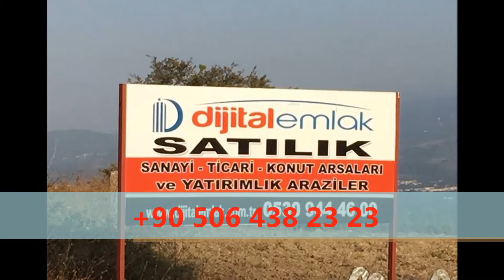İMZA REKLAM ÜSKÜDAR TABELA - TABELACI